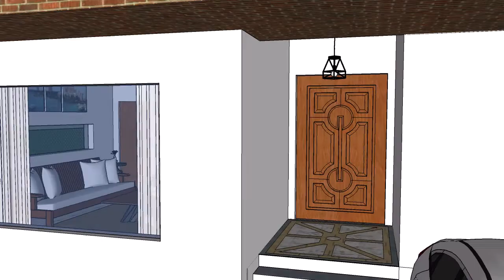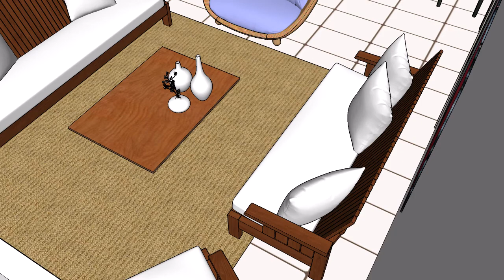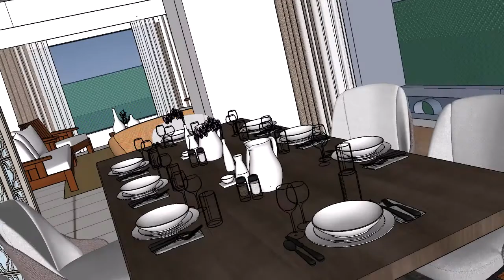house 13 animation G1 Islambad pakistan